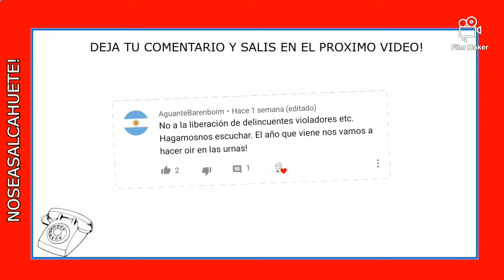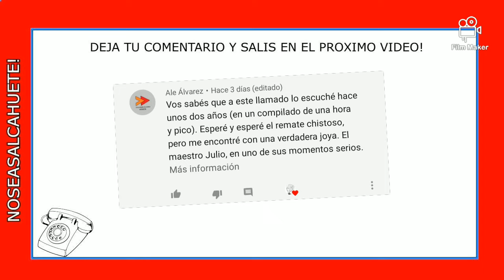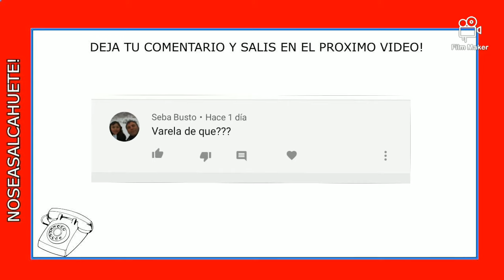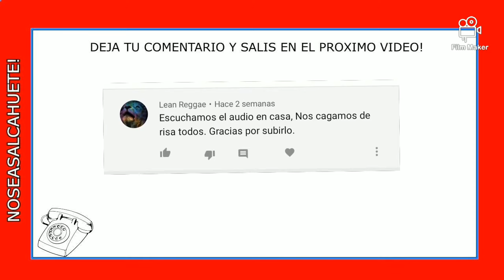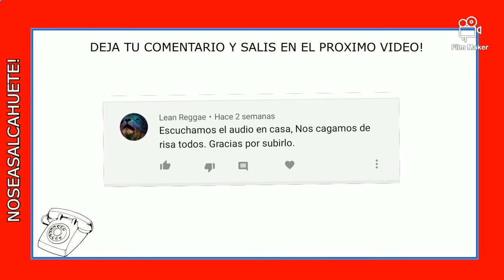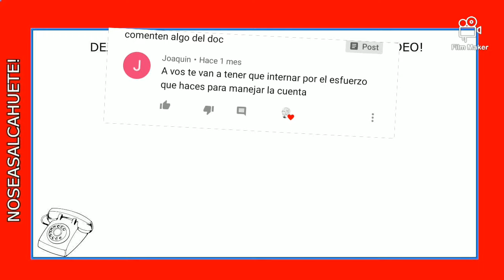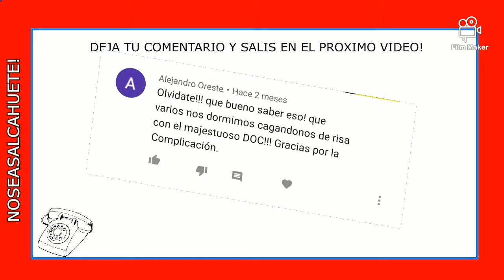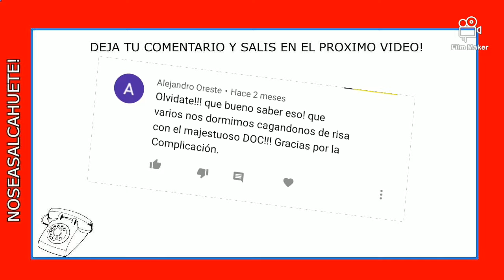Dr tangalanga llamados para dormir [vol.2]